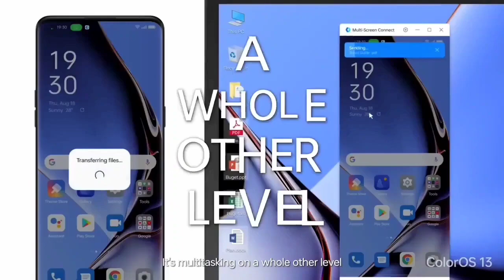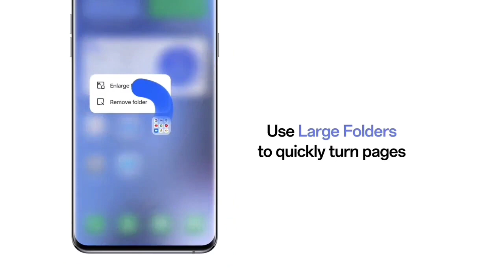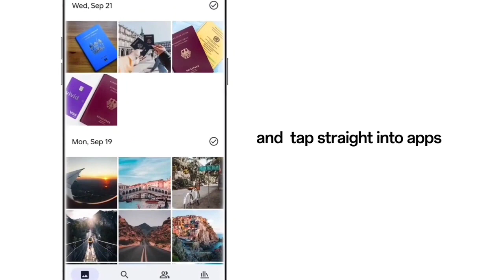Realme 8 4G New Update September Final Date | Android 13 Official Update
Realme 8 4G New Software Update Confirm Date | Realme Ui 4.0 Official Update Date

Topic
realme 8
new update
realme 8 new update f.04
realme 8 f.04 official update
realme 8 f.04 official update date
realme 8 ui 4.0 update date
realme 8 ui 4.0 beta form
realme 8 realme ui 4.0 beta form confirm date
realme 8 android 13 update kab milega
realme 8 android 13 beta update date
realme 8 android 13 beta update kab milega
realme 8 ui 4.0 beta
realme 8 ui 4.0 early access beta
realme 8 android 13 update version
realme 8 android 13 update date
realme 8 android 13 beta update
realme 8 4g new update june
realme 8 4g new software update
realme 8 4g android 13 stable update date
realme 8 4g android 13 stable update
realme 8 4g realme ui 4.0 official update
realme 8 4g android 13 official update date
realme 8 voice changer
voice changer
Realme 8 Realme UI 4.0 AOD Customization
4G+ Carrier Aggregation
Realme 8 Realme UI 4.0 Open Beta
Realme 8 Realme UI 4.0 f.01 update Full Review
Realme 8 Antutu Benchmark
Realme 8 AOD Customization
latest update
Realme
realme 8
new update
realme 8 new june update
realme 8 new ota update
how to install realme ui 4.0 in realme 8
realme 8 aod customise in realme ui 3.0
Realme 8 ui 4.0 features
realme 8 realme ui 4.0 beta form
realme 8 new features
realme 8 android 13 beta
realme 8 realme ui 4.0 kab aayega
Realme 8 Realme ui 4.0 beta form kab live hoga
Realme 8 android 13 Support
realme 8 android 13 update
realme 8 ui 4.0 f.01
realme 8 ui 4.0 f 01 update
realme 8 new update f.01
realme 8 new update f.01 review
realme 8 f.01 update ui 4.0
realme 8 android 13 beta update f.01
realme 8 ui 4.0 second Batch
realme 8 ui 4.0 beta second batch
realme 8 second batch beta form
realme 8 android 13 official update date
realme 8 android 13 official update
realme 8 realme ui 4.0 official update
realme 8 realme ui 4.0 official update date
realme 8 new august update
realme 8 4g august update date